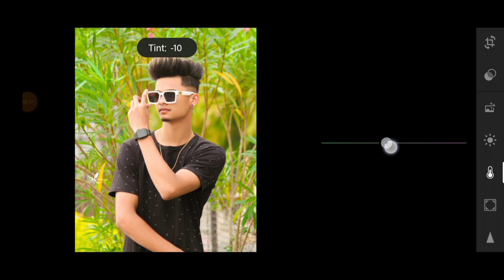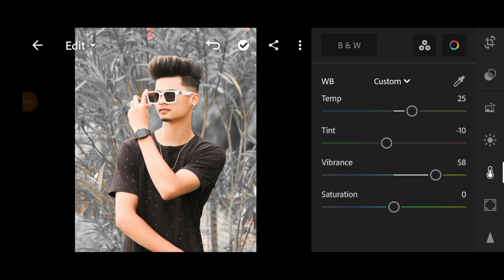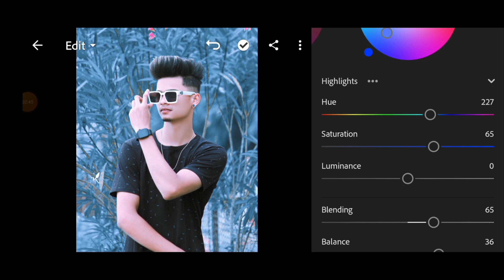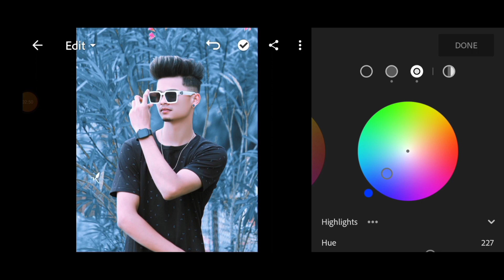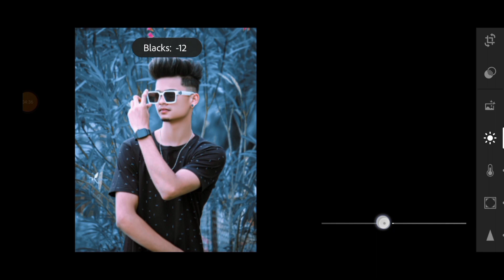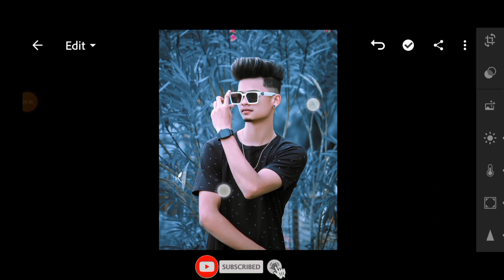Lightroom Soft bule Tone photo Editing Lightroom photo Editing|| Lightroom presets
Soft bule Tone photo Editing ||                     Lightroom photo Editing|| Lightroom presets

Hum Lightroom se soft bule Tone photo Editing Wo  bhi bohot asan Tarike Se

Photo Editing
Lr photo Editing
Lr editor
Lightroom photo Editing kaise kare
Soft bule Tone
Pink tone effect
Gery tone
Dark urban black Tone
Dark orange Tone